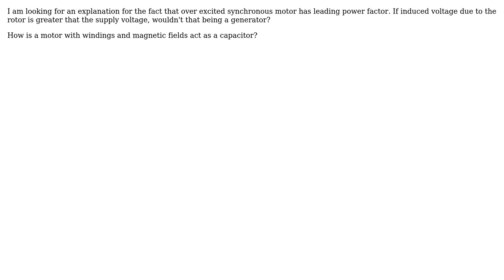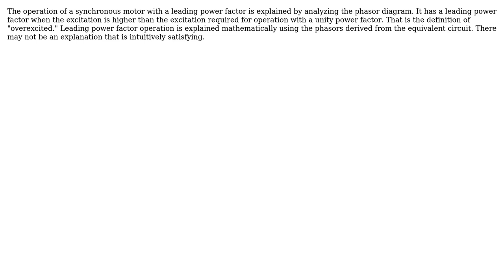Electronics: Synchronous Motor Leading Power Factor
With thanks & praise to God, and with thanks to the many people who have made this project possible! | Content (except music & images) licensed under CC BY-SA | Music | Images & others | With thanks to user winny user Muhammad Nada user Charles Cowie and the Stack Exchange Network Trademarks are property of their respective owners. You are responsible for your own actions.